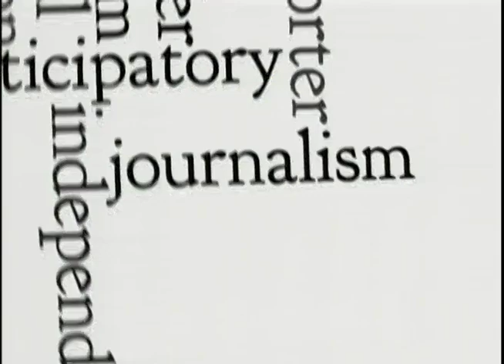Chicago Newsroom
Ken Davis is joined by Henry Henderson, Natural Resources Defense Council, and David Roeder, Chicago Sun-Times. They discuss Mayor Emanuel's $7 billion plan to improve Chicago's infrastructure, the impending closure of the State Line, Fisk and Crawford power plants and the future of high-rises in downtown Chicago. This program was produced by Chicago Access Network Television.